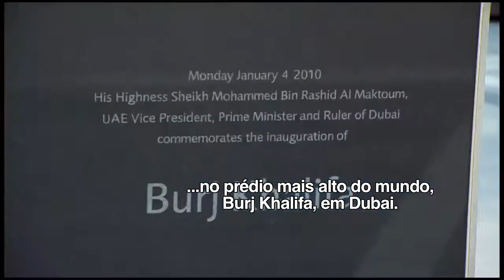Gravação de Missão Impossível - Protocolo Fantasma. Tom Cruise escala o prédio Burj Khalifa em Dubai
Bastidores da Gravação do filme Missão Impossível - Protocolo Fantasma. Tom Cruise escala o prédio Burj Khalifa, em Dubai, que é o mais alto do mundo.